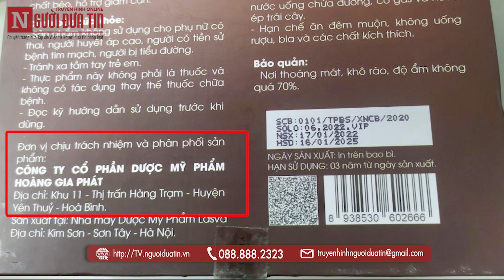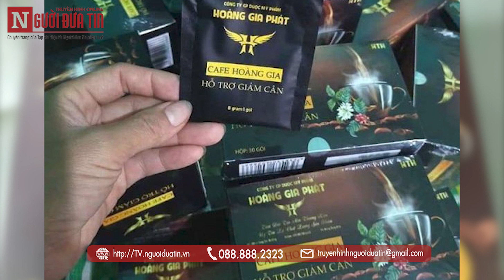Cục An toàn thực phẩm thu hồi sản phẩm thực phẩm bổ sung Cafe Hoàng Gia